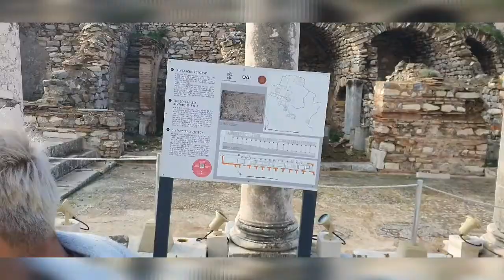Jalan jalan ke turky 16 - 25 Desember 2021 ( Part 3 ) Edisi mengunjungi Peninggalan Romawi Kuno